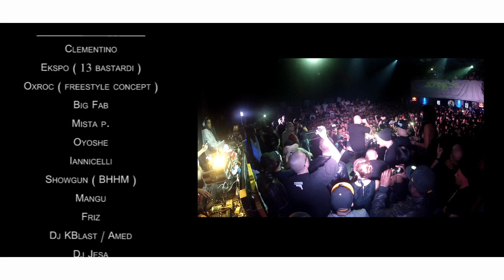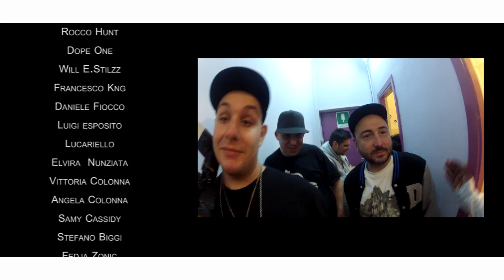ENJOY CLUBBING - FAT JOE LIVE EXPERIENCE @ DUEL;BEAT NAPOLI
ENJOY CLUBBING

La Pagina dove troverete tutte le foto e le info degli eventi targati EnJoY Clubbing Napoli...!!!